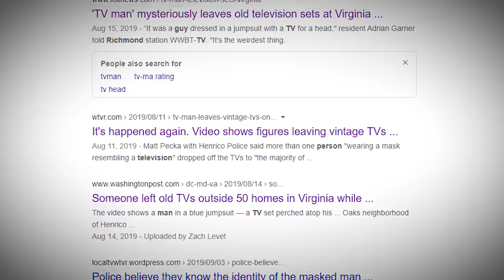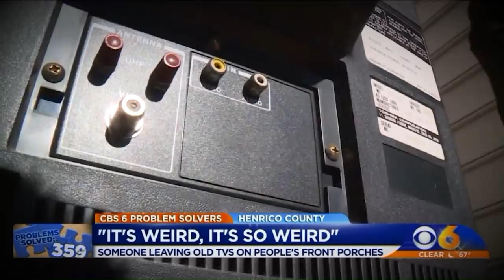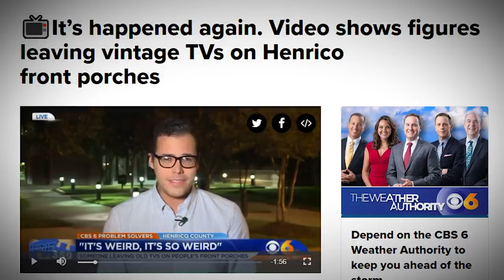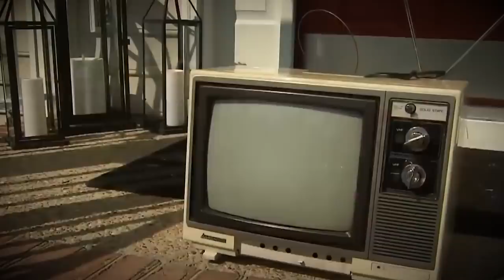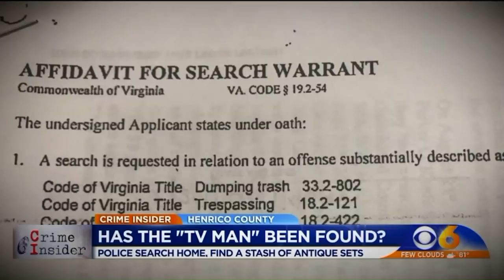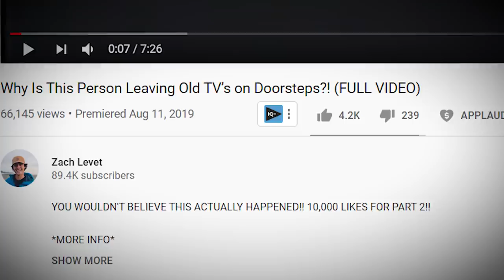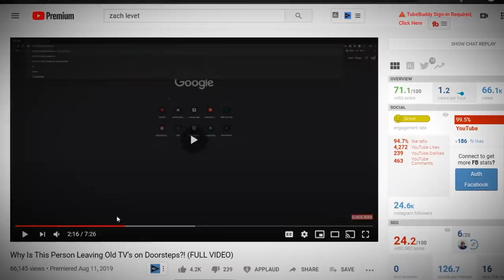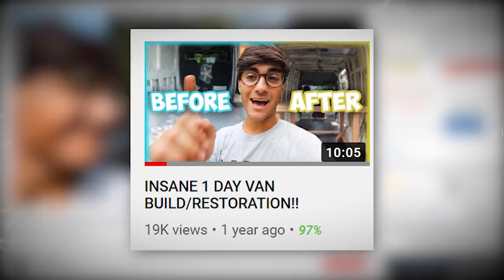Who Was The Richmond TV Vigilante - The Truth